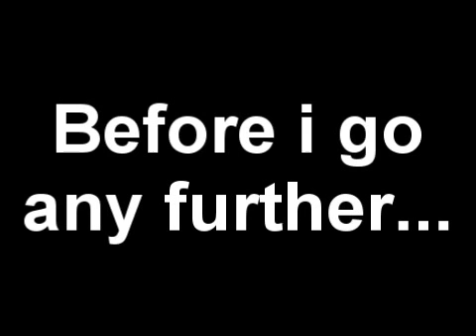Tumblr Meetup 2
the tumblr meetup of 2011 :D WOOO